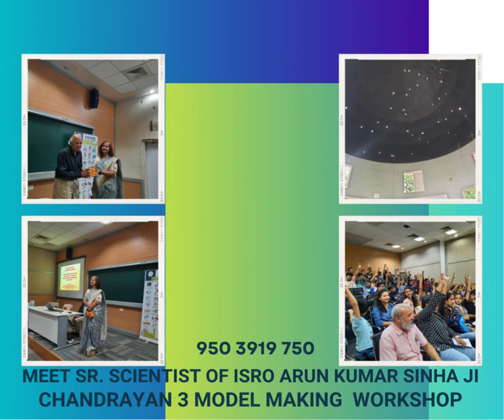Chandrayan 3 making workshop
It was a proud moment for all of us when Chandrayan 3 was launched and it successfully landed on moon. All children were excited to know what is the Chandrayan 3 project. How it will all work and what is the critical function of the project? Why the world is looking forward to this project of our country? All these and many other concepts were explained by our esteemed guest former senior scientist of ISRO Arun Kumar Sinha ji. this program was facilitated at IUCAA and their experts also explained many concepts of Chandrayan 3 to all the students and their parents. Students also made the model of Chandrayan 3 which included the lander, rover of the project. It was a fun moment for all to know the insights of the work at ISRO by former scientist himself. Children learn better by hands on projects or DIY projects or Science concepts by making Science models, meeting the Scientist, Learning is Fun with FunSmartism Activity Center to remember concept forever. Do you know learning is fun for students of any age but they don’t like studies? many feel it needs expertise ahead of the person's age. Check some glimpse of the reviews by students after the 1 day workshop of Chandrayan 3 model making and meet the scientist. take a look.